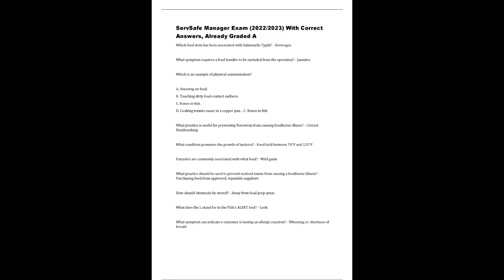SERVSAFE MANAGER EXAM 2024 WITH CORRECT ANSWERS ALREADY GRADED A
,SERVSAFE MANAGER EXAM 2023 WITH CORRECT ANSWERS ALREADY GRADED A